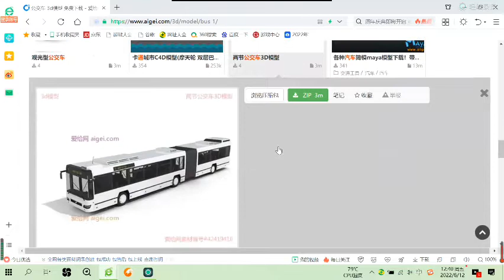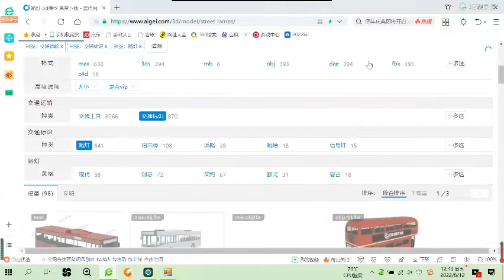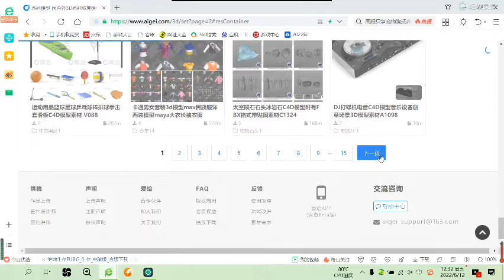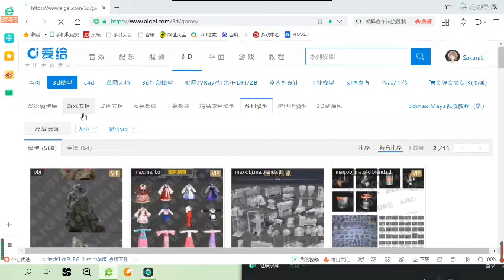visit 3D model